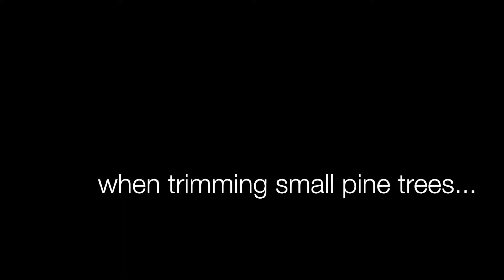2017 - Grummer's Sledding Safety Lesson